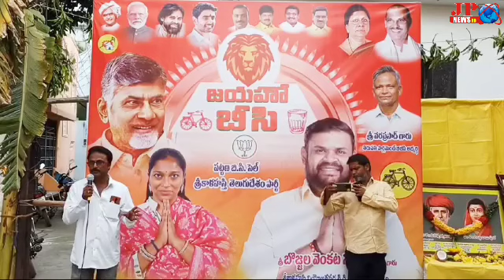, జయహో BC కార్యక్రమం BC లు ఏకంకావాలని పిలుపు. 🚴‍♂️🚴‍♂️🚴‍♂️